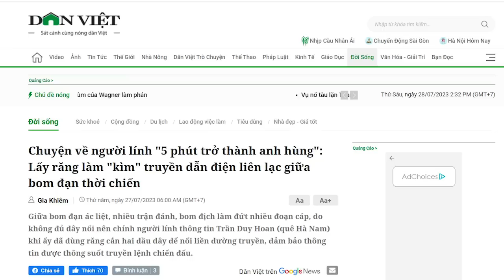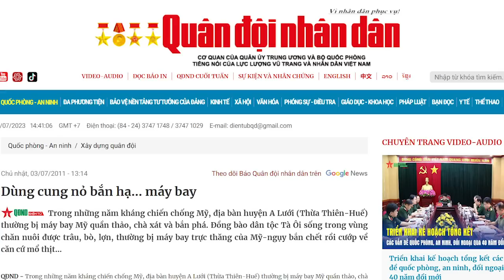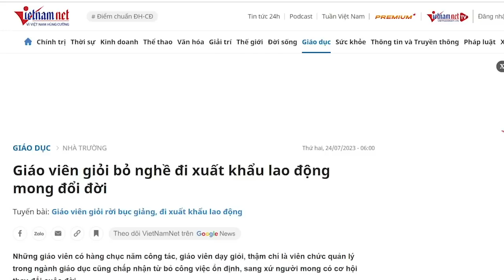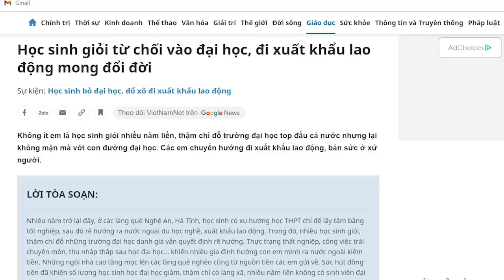Ban Tuyên giáo có “xác” ở Hà Nội nhưng “hồn” thì vẫn ở “trong hang”!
Đảng luôn chọn hồng chứ không chọn chuyên, nghĩa là, ưu tiên cho cháu dòng họ của quan chức, của cựu cán bộ Cách mạng. Tuyển người bằng lý lịch chứ không phải bằng thực lực. Chính vì cách chọn người như vậy, mà quan chức chính quyền vẫn cứ phơi bày sự dốt nát ra cho bàn dân thiên hạ chiêm ngưỡng. Nếu Ban Tuyên giáo muốn lừa dân, thì cũng cần phải chọn người biết bịa chuyện. Bịa sao cho giống như thật, không có chút tì vết nào, chứ bịa chuyện mà dân đọc vài câu là biết xạo, thì không biết, Ban Tuyên giáo làm sao để dễ dàng lừa được dân?